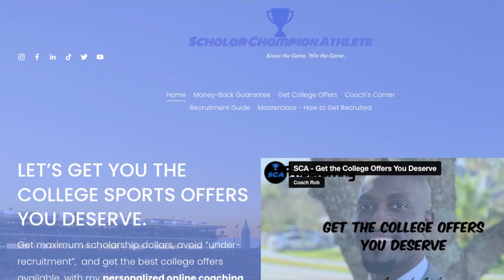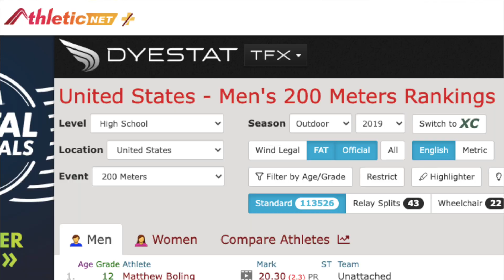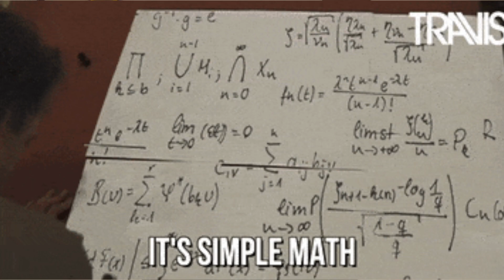What EVERY college coach is LOOKING FOR in a recruit! || The REAL reason athletes QUIT!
If you want to know how get recruited for ncaatrackandfield you must know what collegetrackandfield coaches are looking for. In highschooltrackandfield you have to prove yourself as the type of athlete they are looking for.

0:00 College track and field is WORLD CLASS
0:53 How to get a track and field scholarship
2:28 What college coaches are looking for
3:51 How good do you have to be to run in college
4:50 How a college coach recruits
6:18 The top high school athletes still struggle
7:34 Do you have what it takes to run track in college?

Coach Rob helps student-athletes get recruited for college track and field, and is the founder of

Prod. by Desirez